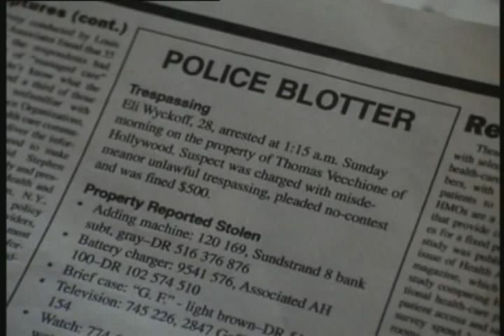Eli e Tom 8